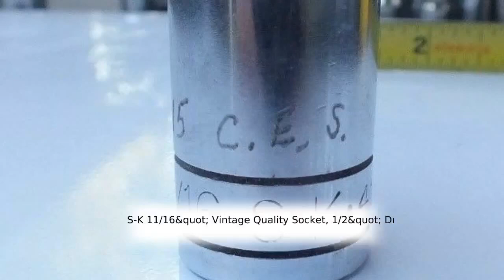S-K 11/16" Vintage Quality Socket, 1/2" Drive 6 Point, # 41122, Made in USA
Wow picks! Choose your wows. 🐕
Vintage S-K 1/2" Drive 11/16" 6 PT. Socket # 41122, USA Made, Good vintage condition, has grandfathers initials in socket